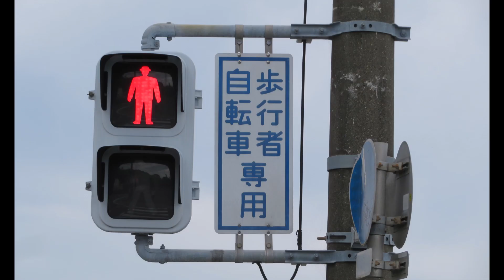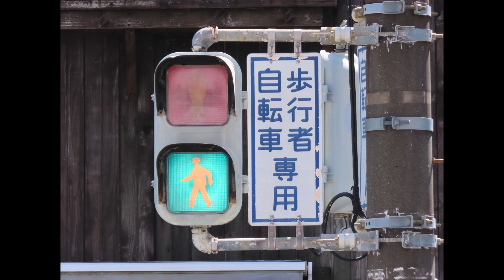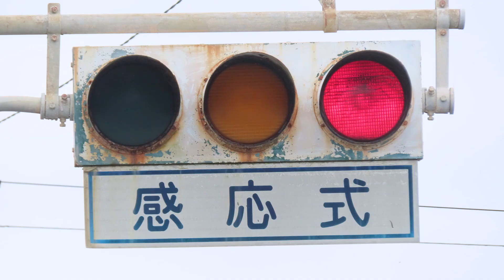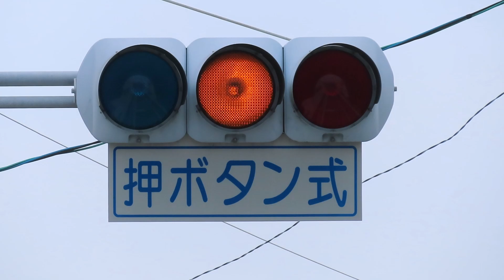【MAD】交通信号機×Rock 'n' Rock 'n' Beat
お久しぶりです。かなり月日が経ってしまいましたが。ついに新作MADが完成しました。ここ最近忙しくて…
まあご覧ください。